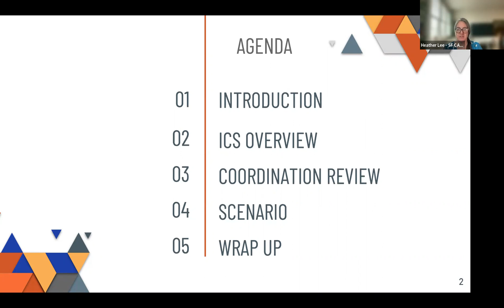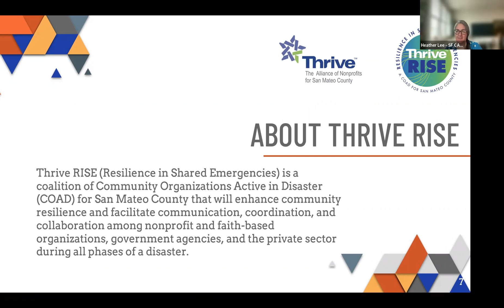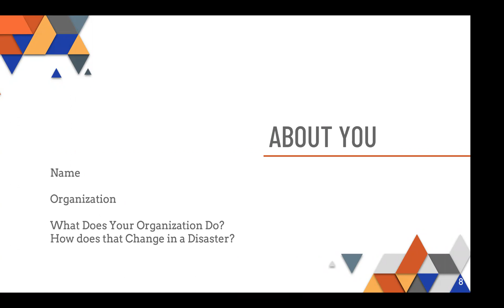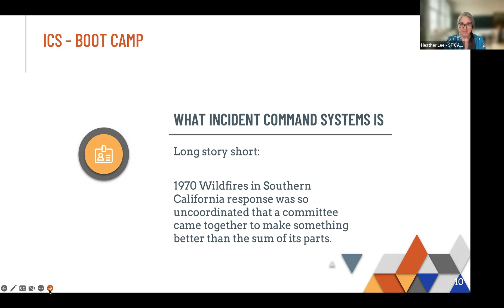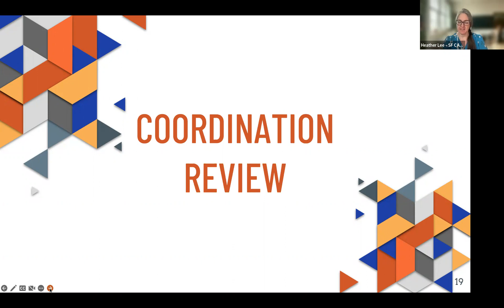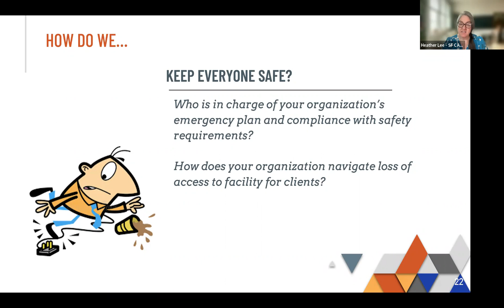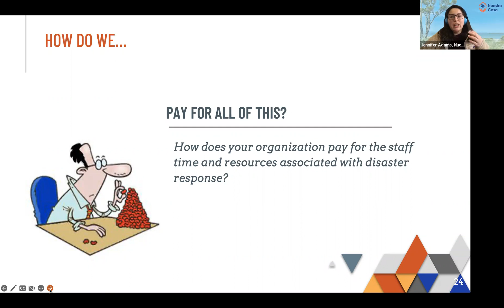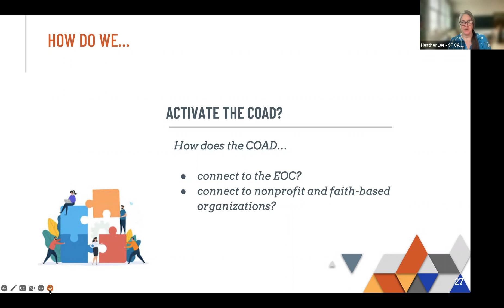Coordinating Staff Roles During Disasters | Thrive RISE (Resilience in Shared Emergencies)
Staff roles can shift drastically during emergencies; planning for who will take on what roles can greatly facilitate an organization's response to emergencies and orient staff to respond. This free 2.5-hour training will provide an overview of the Incident Command System (ICS) explicitly geared toward nonprofits and community-based organizations in San Mateo County. Through facilitated group discussion, we will learn how strategic staff coordination can help organizations to more effectively receive and distribute emergency information, identify and report community needs and damage, and potentially access emergency-related funding.